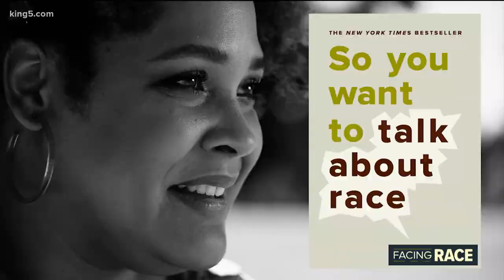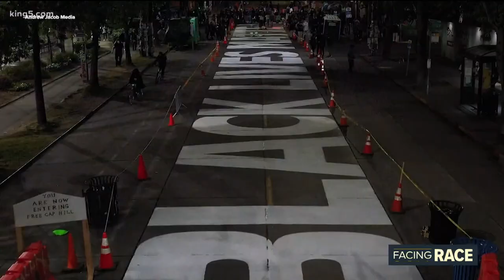Facing Race: A conversation with Seattle author Ijeoma Oluo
Ijeoma Oluo, a Seattle-based author and activist, has spent years teaching people how to have frank and fearless conversations about race.

But she said she’s seen “an unprecedented level of interest” in her work since a Minneapolis police officer killed George Floyd in May.

As protests for racial justice erupted across the country following Floyd’s death, Oluo’s 2018 book “So You Want To Talk About Race” soared to the top of The New York Times Best Sellers list. In her book, Oluo, who is biracial, explores the uncomfortable talks she’s had with her own family members. She also answers race-related questions for people who have no idea where to start, like, “What if I talk about race wrong?”

FULL INTERVIEW author Ijeoma Oluo shares her perspective about the current racial justice movement in America.